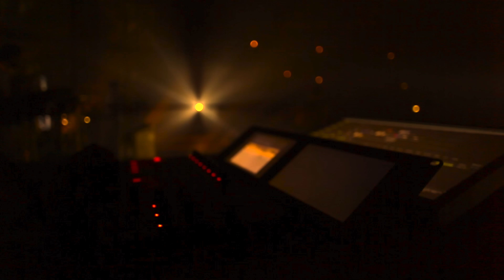FAUVE ≠ TALLULAH (LIVE 2015)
Toute la musique de FAUVE à écouter ou en Vinyles & CDs

Alors que le bruit de nos talons / sur le macadam trempé / résonne / dans la nuit de décembre
Alors / il faut rattraper / le temps perdu / le temps passé / loin l'un de l'autre

Je suis un peu fébrile / toi / tu as cet air un peu songeur / tu fais ce bruit / avec tes lèvres / que je connais par coeur
Les mots se font rares / mais peu importe / les silences comptent aussi / et on a toute la nuit

Alors que l'odeur d'amande sucrée / de nos haleines alcoolisées / nous revient par la buée qu'on expire
Alors les langues se délient / alors / on ose enfin parler / se dire les choses

Tu es partie / je suis resté / on a changé / on s'est construits chacun / de notre côté
J'ose pas trop le dire / mais souvent / tu me manques / et je suis heureux / à cet instant / de pouvoir simplement te regarder

Dans ma poche / un briquet
Je fais des étincelles / par série de 3
Réflexe bizarre / je sais
Mais je voudrais / que ce moment / s'arrête pas

Et si le bateau coule / si le bateau sombre
Je te suivrai / je serai comme ton ombre
Tu me trouveras toujours / dans ton sillon / dans les sales moments / comme dans les bons

Et si le ciel s'écroule / si les continents plongent
Je te suivrai / même / jusque dans tes songes
Tu me trouveras toujours / dans ton sillage / dans les lignes droites et les virages

Alors que nos visages / engourdis par le froid / brillent sous le crachin nocturne
Alors on discute à bâtons rompus / comme à cette époque bénie / où tu partageais ma vie

J'aime toujours ce que tu es / en fait même plus qu'avant / je crois / maintenant que t'es plus là
Et puis il y a quelque chose de plus lumineux / de coloré / de plus vivant / je trouve ça séduisant

Tu me dis que bientôt / peut-être / on va se retrouver / que bientôt peut-être tu vas revenir
Alors mon coeur s'emballe / mais je le garde pour / je me contente de sourire
Et de jouer avec la pierre de mon briquet